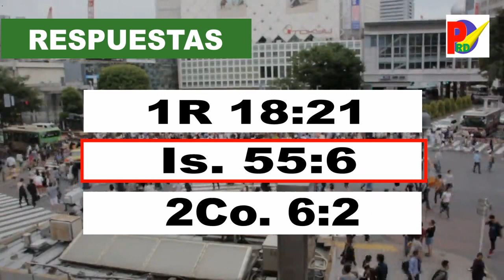7 excusas que pone el inconverso para no aceptar a Jesús. Con sus respuestas bíblicas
Estas con las respuestas bíblicas a las 7 excusas más frecuentes que pone el inconverso para no aceptar a Jesús. El día del juicio sus excusas no serán válidas, porque la biblia hoy se lo está advirtiendo. Jesús es el único camino para ir al Padre.
DESCARGA la Aplicación oficial de este canal. Primicia RD app. Una Aplicación para los maestros de la palabra de Dios, GRATIS DESDE GOOGLE PLAY

DESCARGA la Biblia en letra y audio GRATIS DESDE GOOGLE PLAY